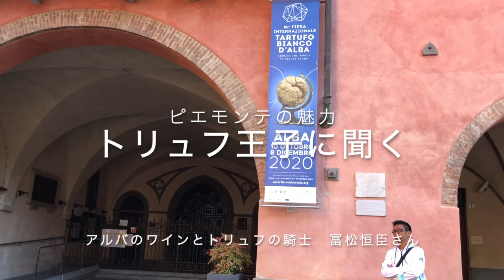アルバのトリュフ王子が語るイタリア ピエモンテ地方の魅力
富松　恒臣さん
『アルバのトリュフとワインの騎士』
京都のイタリアン『カーサ・ビアンカ』で勤務、２００１年に渡伊。
ピエモンテ州アルバ周辺で過ごす。２００４年よりプリオッカ村の名店『イル・チェントロ』でシェフソムリエ、フロアマネージャーとして、トリュフに触れ経験を積む。その後、食品販売会社に勤務し、１５年より日本にピエモンテの食材を紹介するコンサルタント業を始める。
トリュフやワインに関する知識の深さや、普及への貢献を認められ、同年、『アルバのトリュフとワインの騎士』の称号を得る。